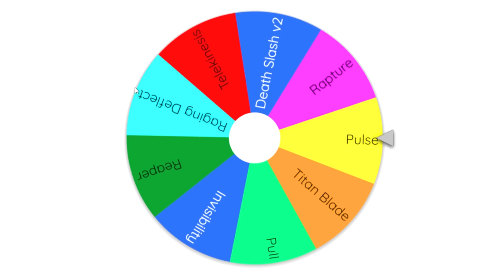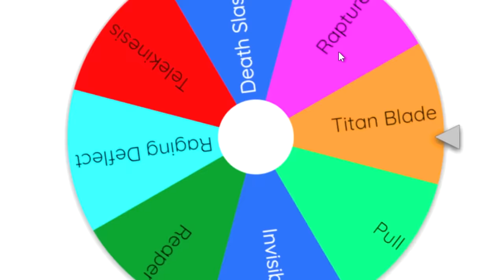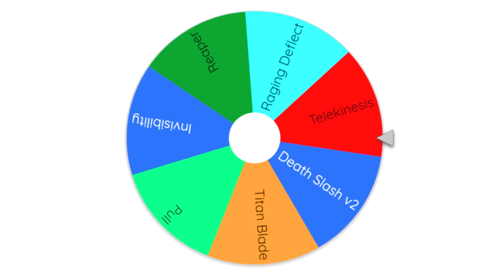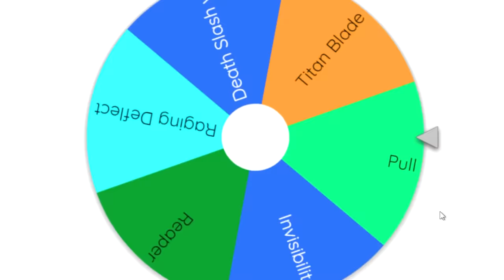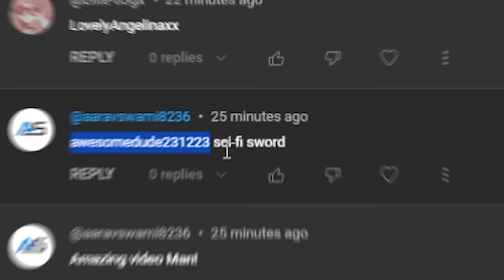Using ONLY OP ABILITIES.. in Roblox Blade Ball